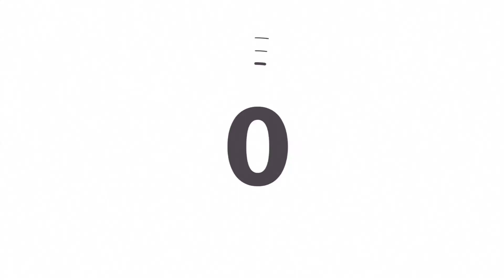الجواهري عن تعويم الدرهم: " مازال مضربنا الصداق"